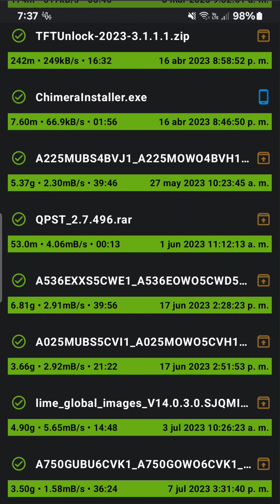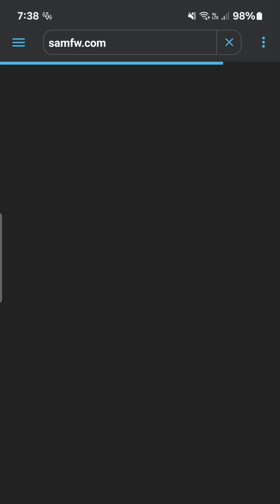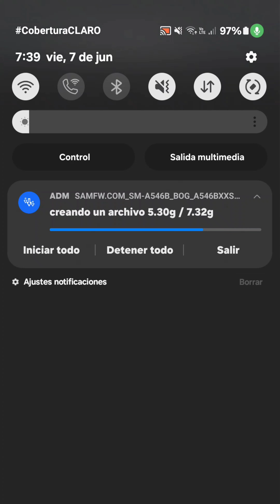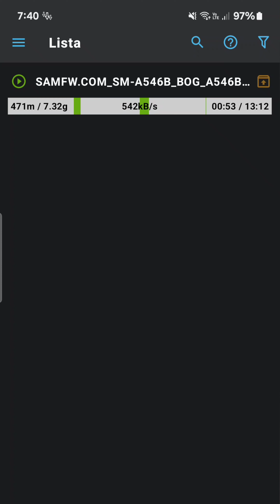Como Descargar 10 veces más rápido Archivos Pesados En Segundos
Como Descargar 10 veces más rápido Archivos Pesados En Segundos, como descargar archivos pesador rapido,
como descargar archivos pesados mas rapido,
como descargar archivos pesados mas rapido en pc,
how to download large files fast on pc,
how to download files faster on pc,
como descargar un archivo pesado de drive,
jdownloader faster download,
how to download files quickly,
como hacer que jdownloader 2 descargue mas rapido,
how to download drive file with idm,